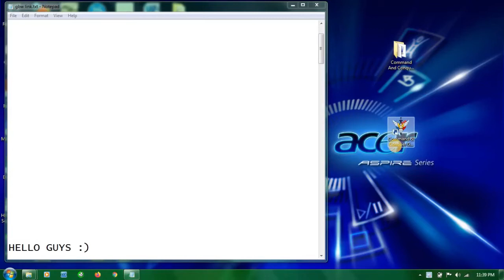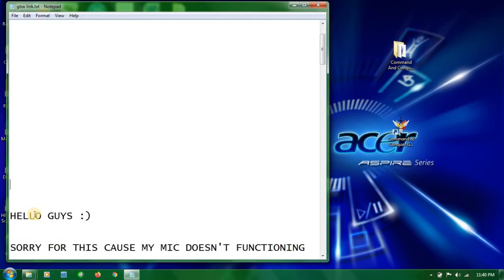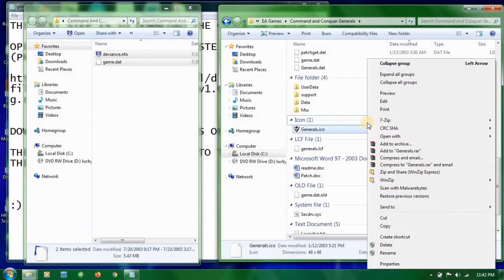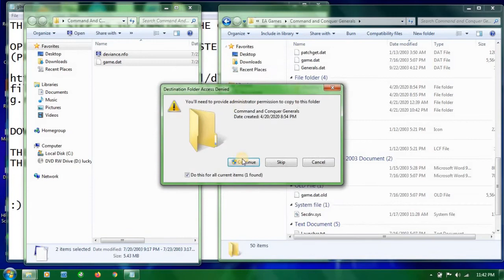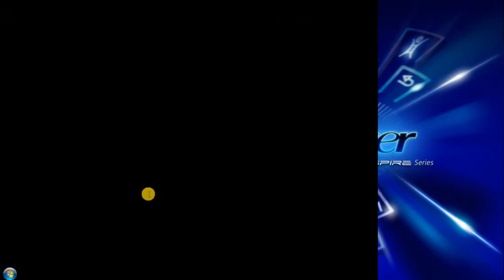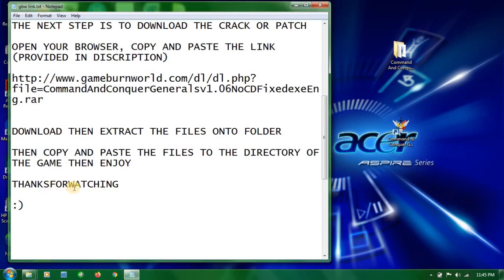WITHOUT INSERTING CD PLAY COMMAND & CONQUER GENERALS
Hello Guys, in this video i'll show you how to play C&C GENERALS without inserting CD

Providing that you already installed the game
The next step is to DOWNLOAD THE CRACK OR PATCH

OPEN YOUR BROWSER, COPY AND PASTE THE LINK
OR RIGHT CLICK AND OPEN LINK IN NEW TAB

DOWNLOAD THEN EXTRACT THE FILES ONTO FOLDER
THEN COPY AND PASTE THE FILES TO THE DIRECTORY OF THE GAME THEN ENJOY

P.S.
I'm using Windows 7

IF YOU REACH HERE YOUR AWESOME.
IT'S NICE THAT I'D HELP YOU DURING THESE DAYS,